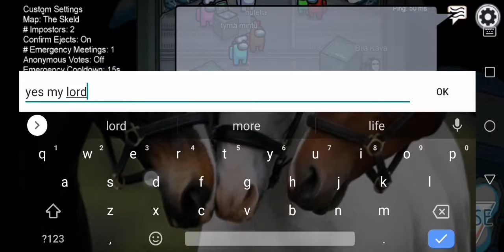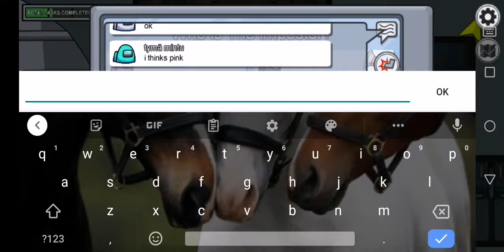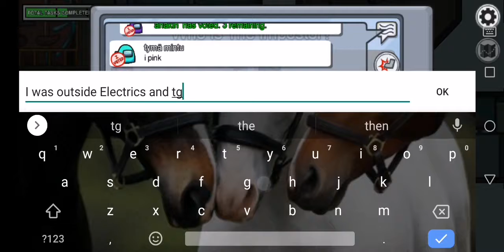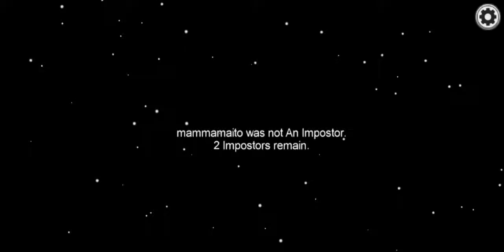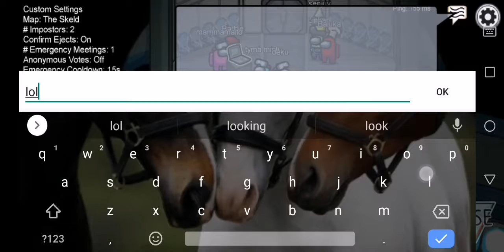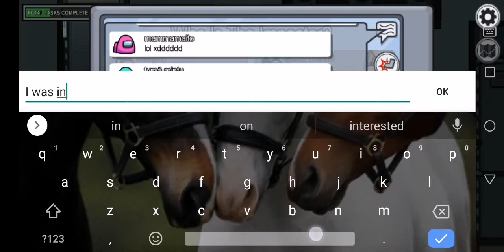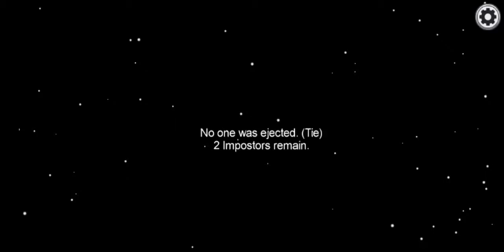This is me playing among us (short clip)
This is me playing among us on my phone! yes I own an android! but I like my android! :)
This is my first clip of me playing among us and uploading it to YouTube!
I have been playing among us for ages! :) Don't judge me and my phone!